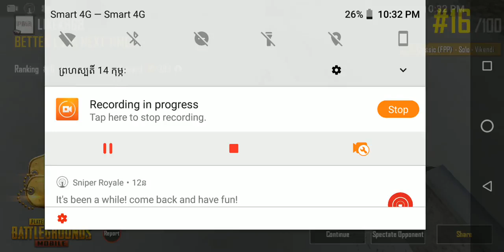10Killed PUBG Mobile ក្នុង Map ទឹកកក បាញ់វ៉ល់វ៉ល់😂/Like KH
10Killed PUBG Mobile ក្នុង Map ទឹកកក បាញ់វ៉ល់វ៉ល់😂/Like KH

🙏🙏សូមជួយគាំទ្រវីឌីអូហ្គេមប្រចាំថ្ងៃរបស់ខ្ញុំបាទផង🙏🙏

បើសិនមានកំហុសខុសឆ្គងត្រង់ណាមិនសមរម្យសូមអធ្យាស្រ័យអភ័យ
ទោសដល់ខ្ញុំបាទផង សង្ឃឹមថាអ្នកទាំងអស់គ្នានៅតែគាំទ្រខ្ញុំជារៀងរហូត
                 🎮😍( អរគុណទឹកចិត្តគាំទ្រកន្លងមក )😍🎮